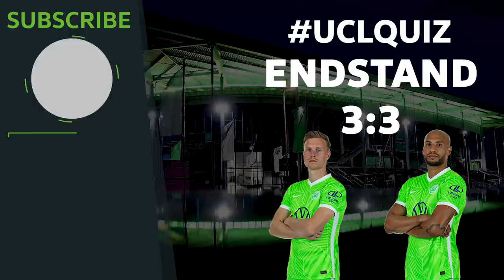"Weißt du das oder rätst du immer?" 👀 | Gerhardt vs. Brooks | Wölfe CL-Quiz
Am Dienstag starten wir in die UEFA Champions League. Doch wie gut kennen sich unsere Wölfe mit der Königsklasse aus? Zeit, es herauszufinden! In der ersten Folge unseres Champions League Quiz treten Yannick Gerhardt und John Anthony Brooks gegeneinander an.
Wer sich besser geschlagen hat? Finde es heraus - Viel Spaß!